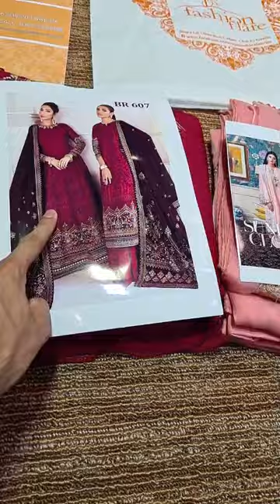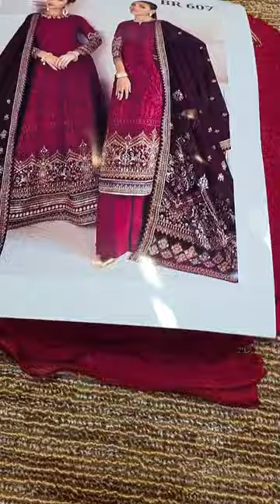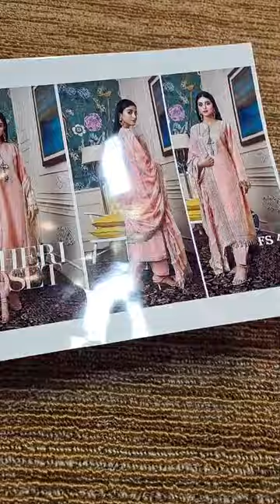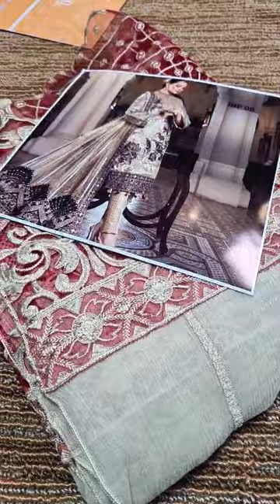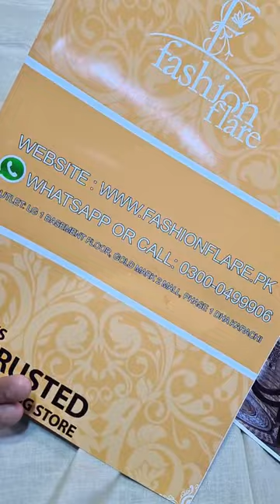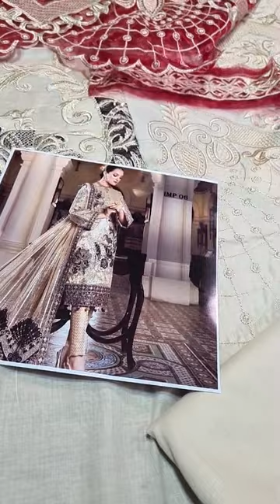Fashion Flare Brings you Designer Lawn Dresses New Arrival 🔥 Limited Stock.